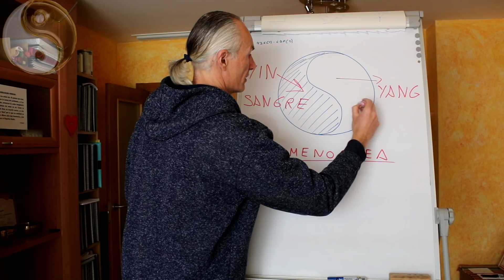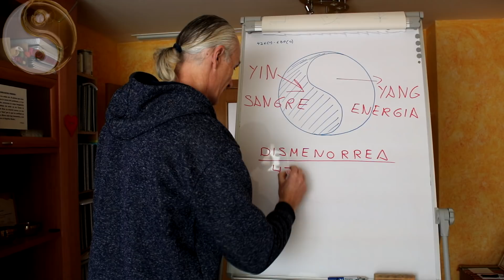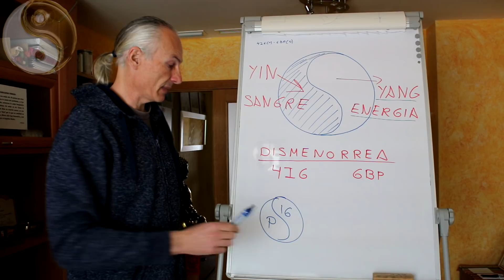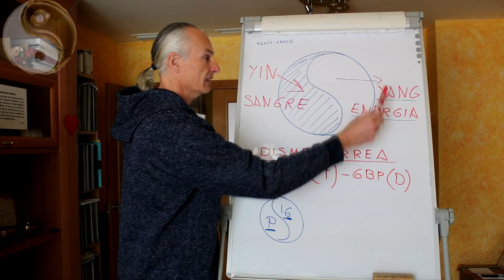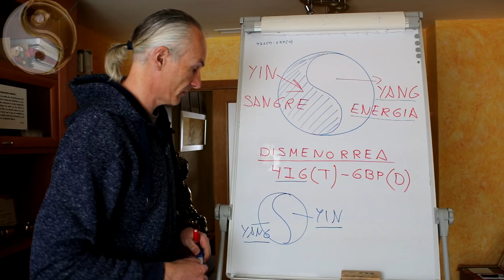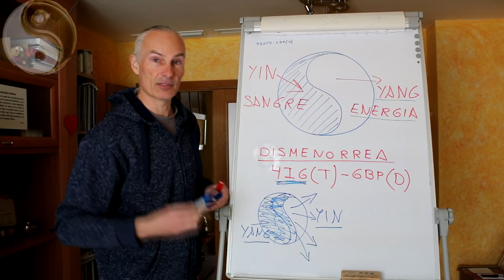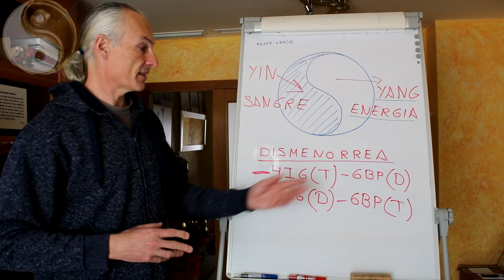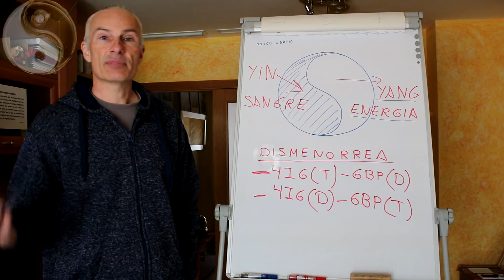Como aliviar el dolor de la MENSTRUACIÓN o dolor de REGLA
En este vídeo de medicina china te muestro unos puntos de digitopresión para el dolor de regla.

También se le llama dismenorrea.

Cómo aliviar el dolor de la menstruación o dolor de regla tendrás que hacerlo según te explico en este vídeo.

👉👉👉Si quieres consultar más vídeos sobre este curso de medicina china, digitopuntura, te dejo esta LISTA DE REPRODUCCIÓN: